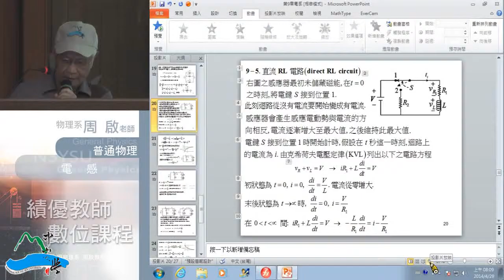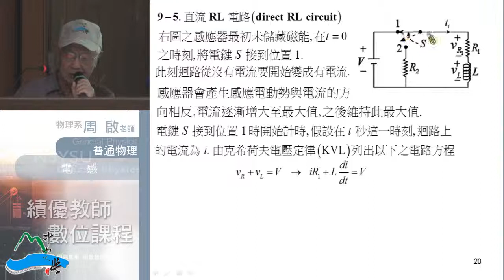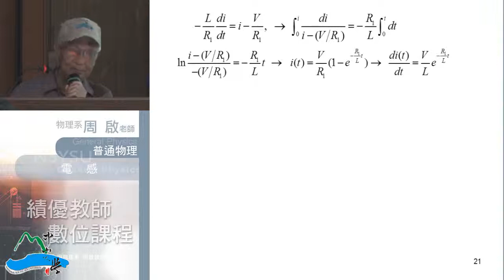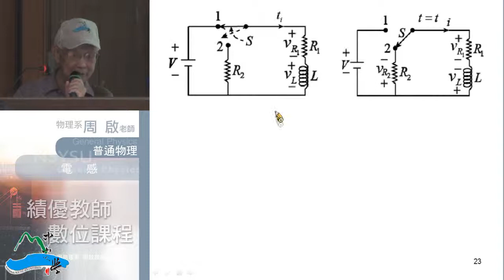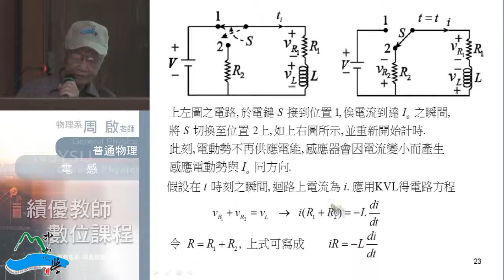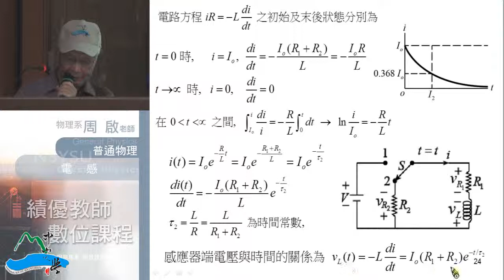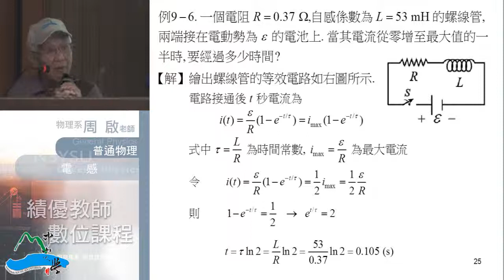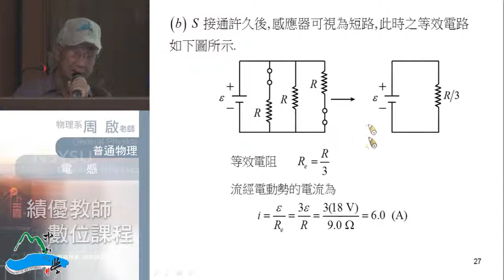《國立中山大學開放式課程》普通物理II(周啟教授) 9-3